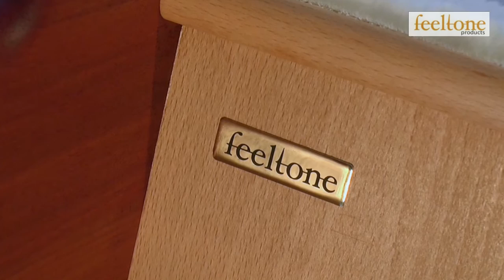Die feeltone Klangwelle KLW P70 - die einzigartige Klangmassage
Die 2003 von feeltone entwickelte Klangwelle ist einzigartig auf der Welt. Ein echtes feeltone Instrument auf dem die sanften Töne im ganzen Körper gespürt werden können. Der Liegende ist auf der ergonomisch, sich dem Rücken perfekt anpassenden Liegefläche sehr bequem gebettet und kann sich dem Klang und der Vibration ganz hingeben. Auf einer Seite befindet sich das Monochord mit 21 blanken Saiten in c, 15 umsponnenen Bass Saiten in C und 4 extra dicken Bass Saiten in C. Der Klangteppich des Monochords ist gleichmäßig fließend und bringt in kürzester Zeit in eine tiefe Entspannung. Auf der gegenüberliegenden Seite ist die Schlitztrommel mit den sehr tiefen Tönen A, H, D, E, welche sanft gespielt sehr lange nachschwingen. Der langsame gleichmäßige Rhythmus erdet den Klanggast (leider können diese tiefen Frequenzen über das Internet nicht gut wiedergegeben werden).
Mit der Klangwelle kann der Liegende somit wahlweise mit den sphärischen Klängen des Monochords oder den erdenden Rhythmen der Schlitztrommel bespielt werden. (Himmel und Erde). Die Klangwelle gibt es in Esche oder FSC Zertifiziertem Padouk Holz und sie kann wahlweise in 62cm oder 70cm Breite bestellt werden. Alternative gibt es gibt die Klangwelle in Esche  mit einer geraden Liegefläche, damit der Klient auch auf dem Bauch liegend mit Klängen bespielt oder mit klassischen Massagetechniken und Akupunktur behandelt werden kann.Es gibt auch je eine Version Klangwelle mit nur der Schlitztrommel oder alternativ nur dem Monochord, so daß die Rückseite der Klangwelle an eine Wand gestellt werden kann. Feine Klangmöbel von feeltone.

Wir empfehlen die 4 Block Ausbildung in "feeltone Klangmassage und Klangtherapie" bei Martina Gläser-Böhme.